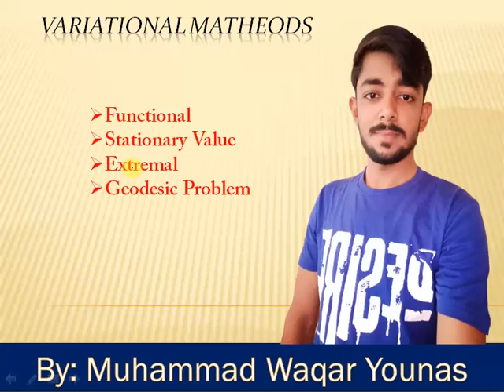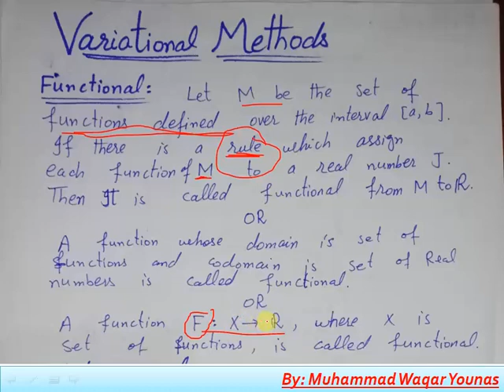Lec-1 || What is functional? Variational Methods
Lec-1